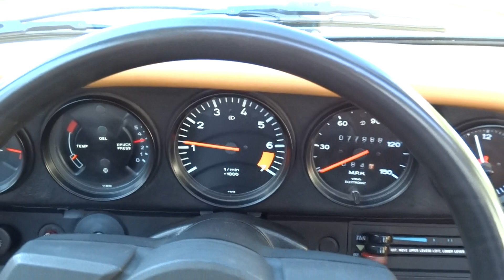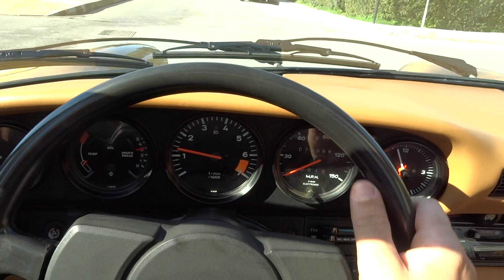1978 Porsche 911 SC, short walk around, cold start and drive